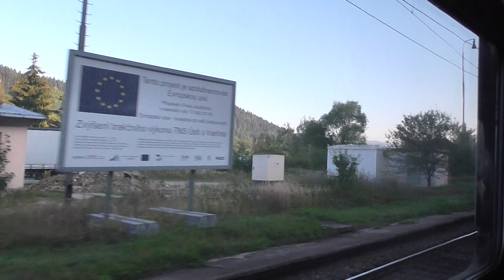Pantografom ČD 460.079 po trati SŽDC 280. Úsek Leskovec - Vsetín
Pantograf ČD 460.079 zdoláva úsek trate SŽDC 280 zo zastávky Leskovec do stanice Vsetín.
V čase 1:35 panťák míňa zrušenú železničnú zastávku Ústí u Vsetína.

"Pantograf" ČD 460.079 passes section of track SŽDC 280 from Leskovec to station Vsetín.
At a time spot 1:35 "pantograf" is passing abandoned station Ústí u Vsetína.